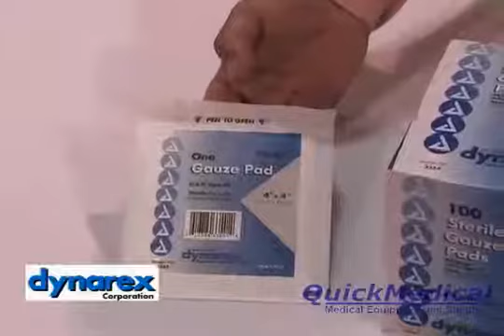Dynarex Sterile Gauze Pads